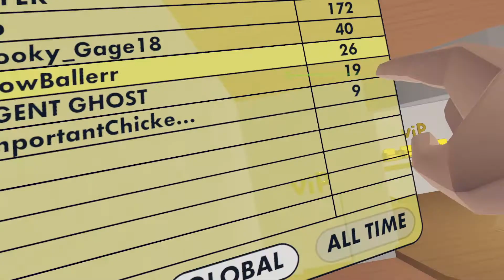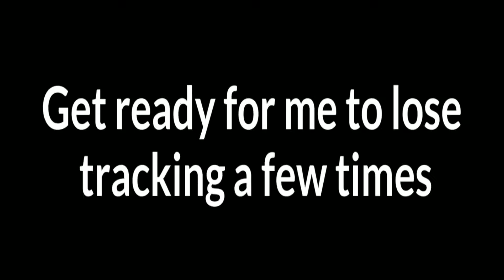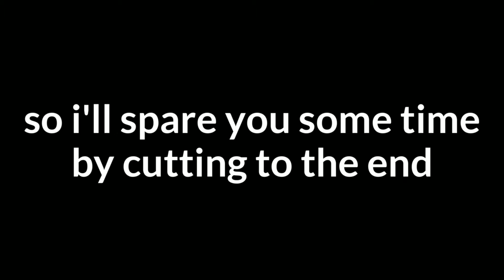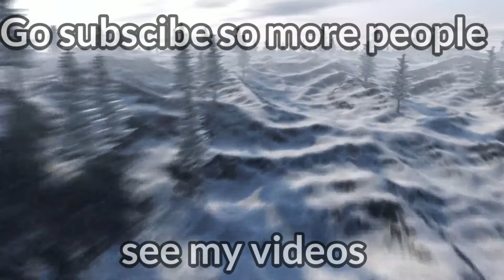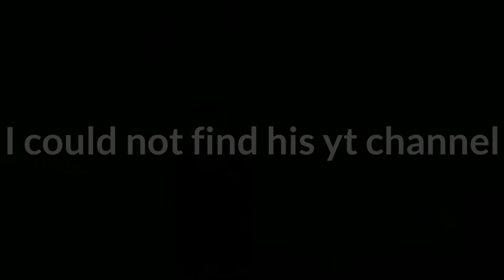I Did It Again...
I hosted another contest and it went even worse